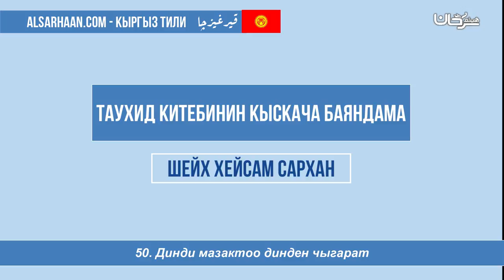50 Динди мазактоо динден чыгарат